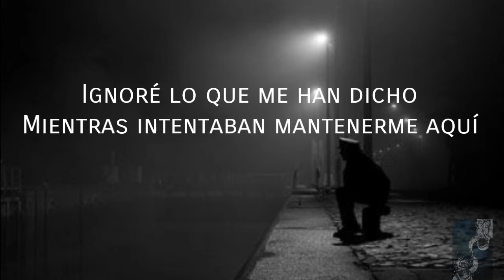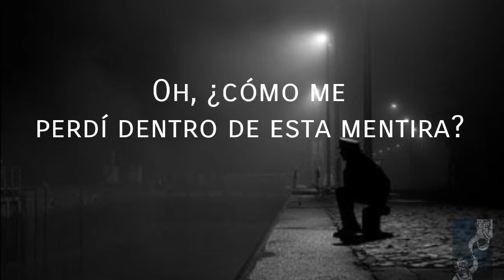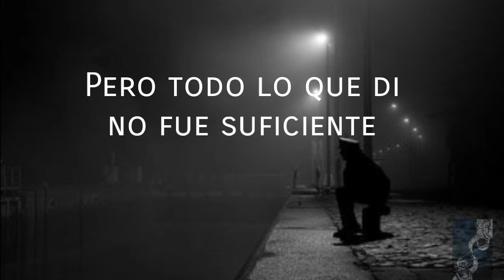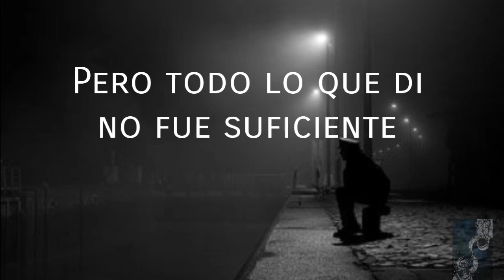OUR MIRAGE - Falling feat. Telle Smith sub español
¡¡¡¡¡""IMPORTANTE""!

Musica que se uso en el video:
OUR MIRAGE - Falling feat. Telle Smith

Lyrics:
The air is cold
I ignored what I've been told
As they tried to keep me here
When I lost control in all those years
The air above my feet
Helps to fall into my final sleep
Beneath my arms I see the ground
When did all this start, so that I drowned?

So that I drowned
So that I

I am thinking back to when
The sun was shining brighter
And I tried to understand (To understand)
Oh, how did I
Lose myself within this lie?
And when will I be found
As I'm coming closer to the ground?

So that I

But now I think I may have taken this too far
All I wanted always ended up as scars
Am I better off?
I think you're better off
So here I am and I'm just floating in the dark
I know you think I should have fought but it's so hard
You're better off
I'm better off
I'm better off